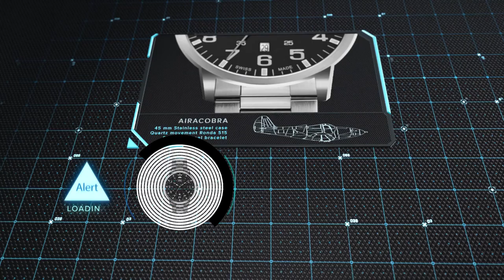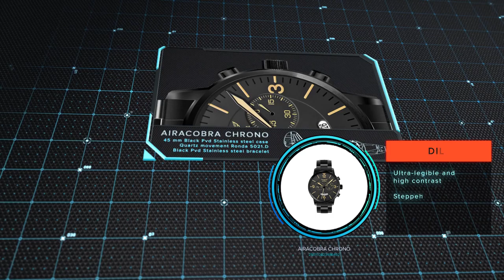Aviator Vintage collection - WWII period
Vintage collection - WWII period: Airacobra, Airacobra Chrono, Kingcobra Chrono, and Airacobra Auto watch models